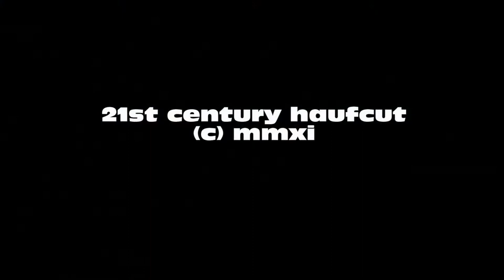mrjonthehat - 'Corn Rigs' on the Cigar Box Guitar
mandolin tuning GDAE for a change, and a version of Robert Burns' 'Corn Rigs' on the Cigar Box Guitar, unplugged, Wicker Man style...with singing !